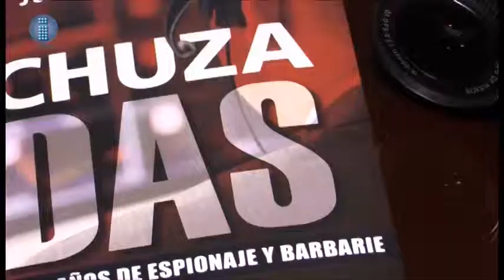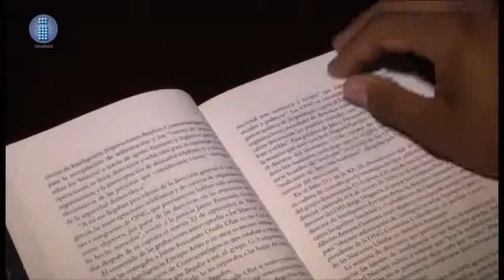Tomar la experiencia de Colombia: J. F. Martinez